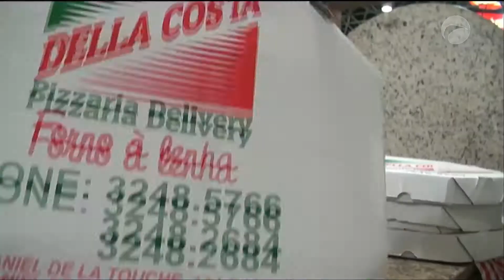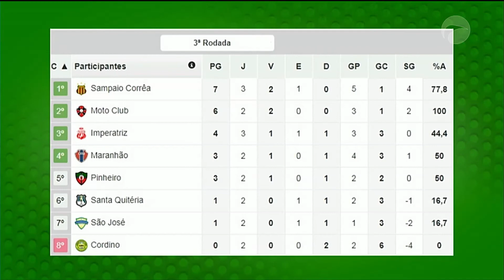ESPORTE GUARÁ 31/01/19 B02